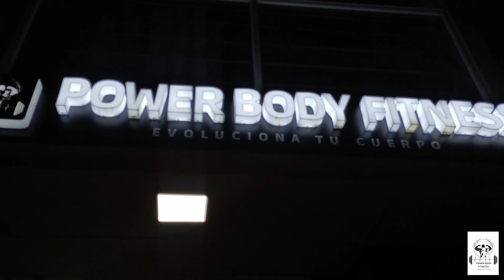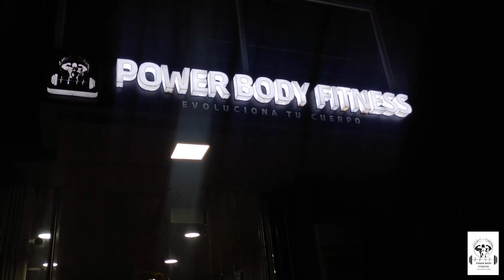Apoyan. Power Body Fitness en Tunja